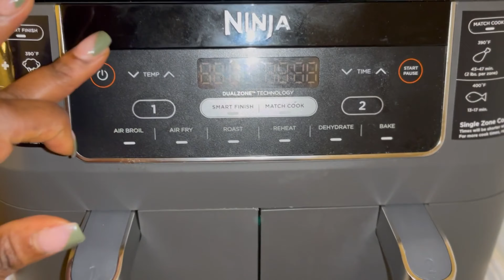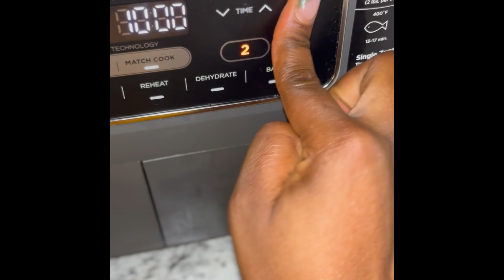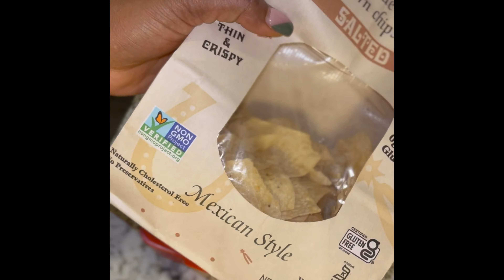VLOGMAS 2023 Day 14| Feeling Discouraged+Packages+Filming